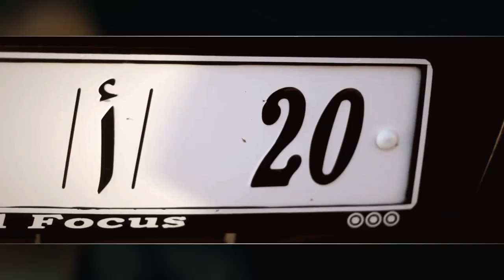Last Kid feat. Travisl - HIGHER ( Video Clip )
Last Kid feat. Travisl - HIGHER

Record : Yakya
Producer : Swizzy Tune
Camera : Oddo
Montage : Karim Loukili ( KL )

Directed By ODDO